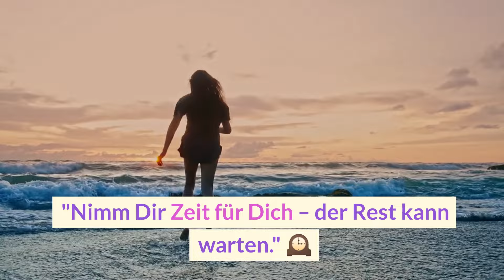18 Anti Stress Zitate | Dein Wegweiser für weniger Stress im Alltag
18 Anti-Stress Sprüche | Dein Wegweiser für weniger Stress im Alltag. Ein Projekt von

18 Beruhigende Mantras: Dein Wegweiser für weniger Stress im Alltag

In einer Welt, die sich immer schneller dreht, kann der Umgang mit Stress eine echte Herausforderung sein. Wir hetzen von einem Termin zum nächsten, jonglieren berufliche und private Verpflichtungen, und oft bleibt kaum Zeit zum Durchatmen. Ständig prasseln neue Informationen auf uns ein, die sozialen Medien fordern unsere Aufmerksamkeit, und die To-Do-Listen scheinen niemals kürzer zu werden. Kein Wunder, dass wir uns oft gestresst, überfordert und ausgelaugt fühlen.

Doch es gibt einen Weg, inmitten dieses Trubels Ruhe und Gelassenheit zu finden. Einen Weg, der uns hilft, den Stress zu reduzieren, unsere innere Balance wiederherzustellen und unser Wohlbefinden zu steigern.

Um Dich auf diesem Weg zu unterstützen, präsentieren wir Dir «18 Beruhigende Mantras: Dein Wegweiser für weniger Stress». Dieses Projekt von ist eine sorgfältig zusammengestellte Sammlung von klugen und inspirierenden Sprüchen, die Dir neue Perspektiven eröffnen und Dir dabei helfen, Stress abzubauen.

Jedes dieser Mantras enthält eine einfache, aber kraftvolle Botschaft. Es sind Worte, die Dich daran erinnern, innezuhalten, tief durchzuatmen und den gegenwärtigen Moment zu schätzen. Sie ermutigen Dich, loszulassen, Deine Sorgen loszulassen und Dich auf das Positive zu konzentrieren. Sie helfen Dir, Deine innere Stärke zu finden und Dich daran zu erinnern, dass Du fähig bist, jede Herausforderung zu meistern.

Diese Mantras sind mehr als nur Worte. Sie sind Werkzeuge, die Du nutzen kannst, um Deine Gedanken zu lenken, Deine Emotionen zu regulieren und Dein Verhalten zu verändern. Sie sind Deine täglichen Begleiter auf dem Weg zu mehr Gelassenheit und innerem Frieden.

Egal, ob Du Dich gerade überwältigt fühlst, nach einer kleinen Atempause suchst oder einfach nur Deine Stimmung aufhellen möchtest, diese Sprüche sind für Dich da. Lies sie, wiederhole sie, schreibe sie auf, meditiere über sie – finde heraus, welche Mantras am besten zu Dir passen und Dir helfen, Stress abzubauen.

Lass diese Worte zu Deinen persönlichen Wegweisern werden. Lass sie Dich daran erinnern, dass Du nicht allein bist, dass es immer einen Weg gibt, mit Stress umzugehen und dass Du die Kraft hast, ein glückliches und erfülltes Leben zu führen.

Beginne noch heute Deine Reise zu mehr Gelassenheit und innerem Frieden. Entdecke die Macht der Mantras und lass Dich von ihnen inspirieren, Dein Leben positiv zu verändern.